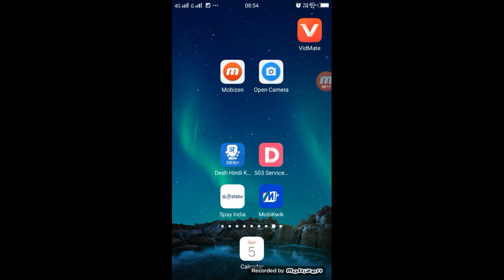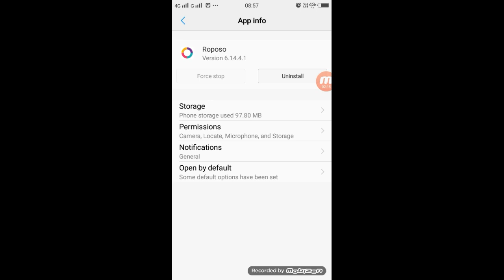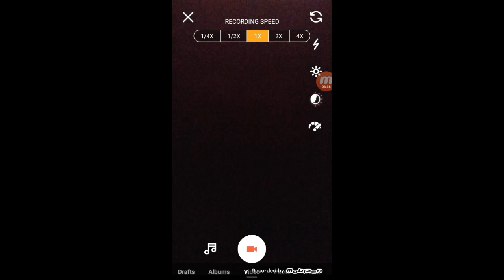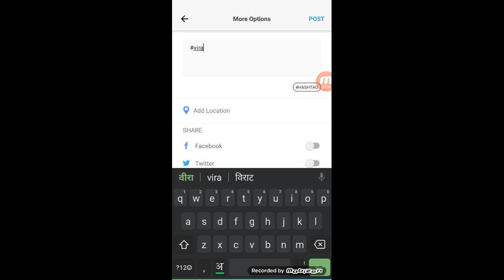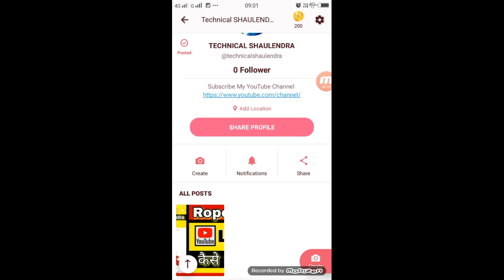1% से ज्यादा Roposo मे Video Upload Nahi हो रहा है | Roposo Video Uploading Problem Solved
Roposo App Me Video Upload Nahi Ho Raha Hai ,
1% से ज्यादा Roposo मे Video Upload Nahi हो रहा है ,
1% Se Jada Roposo Pe Video Upload Nahi Ho Rah Hai ,

►your question

1.TikTok Par Video Kis Time Upload Kare

2.TikTok Par Video Upload Karne Ke Bad 3 Lagti Mat Karna

3. TikTok Acconut Freeze Hai Ya Unfreeze Yese Pata Kare

4.TikTok Video Bana Watermark Download Kaise Kare

5 Kinemaster Download

6. TikTok Pro Account Kaise Bnanye

My Camera :-